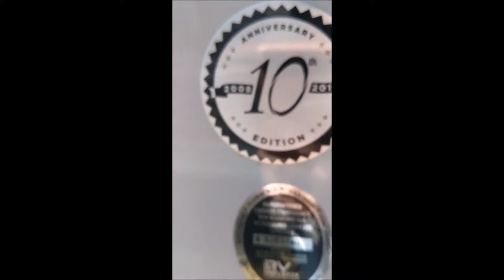2019 Forest River Rpod 191 Travel Trailer For Sale ~ Mankato, MN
Dealership: Kroubetz Lakeside Campers and Motors, 351 Hwy 60 E., Lake Crystal, MN 56055